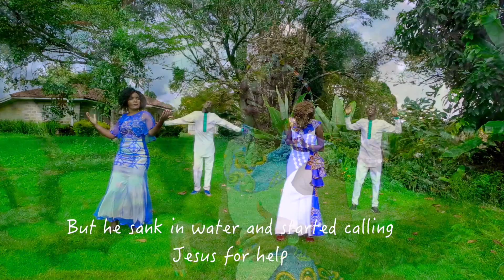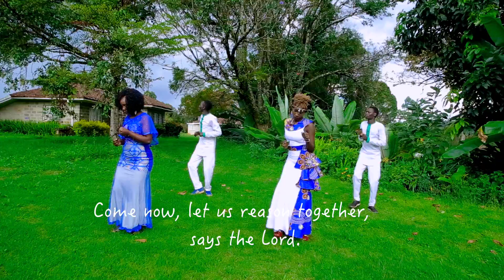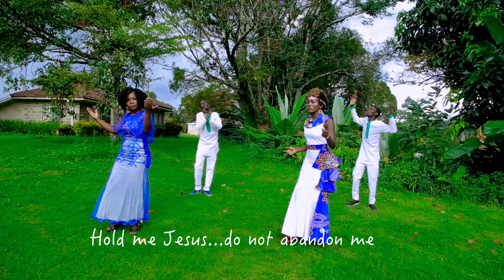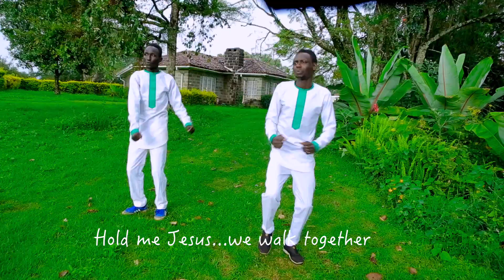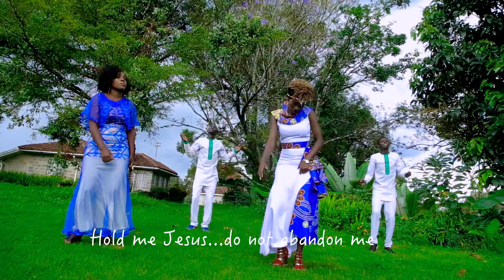Naman Jeiso By Glashy Chepkorir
GLASHY CHEPKORIR NAMAN JEISO OFFICIAL VIDEO HD